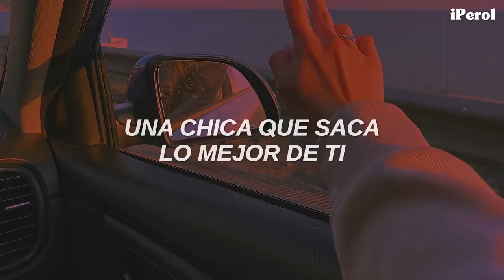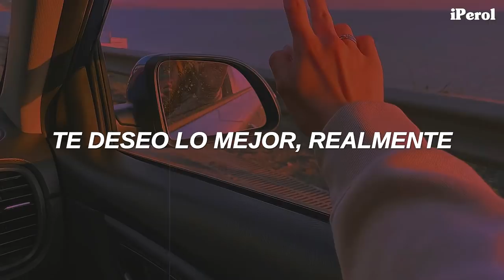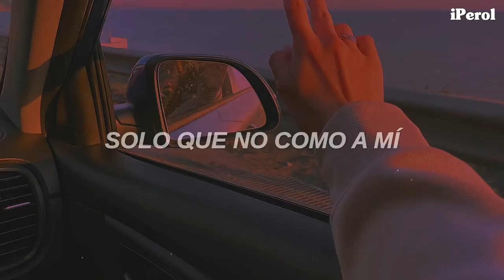Olivia Rodrigo - happier (Español)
Olivia Rodrigo - happier (Traducida/Subtitulada al Español)
Olivia Rodrigo - happier (Sub Español)
Asdgfgkjnfhkjgfnhkj 💛🍐
Acompañenme a llorar con este temazo, disfruten el vídeo, stream SOUR ♥

En "happier" Olivia habla sobre no poder evitar sentir algo de tristeza al ver a alguien que amabas ser feliz con otra persona, y cómo desearías que no lo fuese tanto como lo fue contigo, pero sabes que eso no está bien.